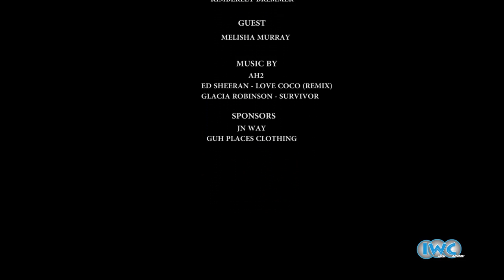Campus Buss - Melisha Murray || Season 3- Episode 7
Attractive Rates + Efficient and Professional Service = Satisfied Camper.

For: Photography, Video Highlights/Reportage

Events & Lifestyle PhotoShoots (Maternity, Engagements, Family, Etc.)

"Your Campus is Our Campus"